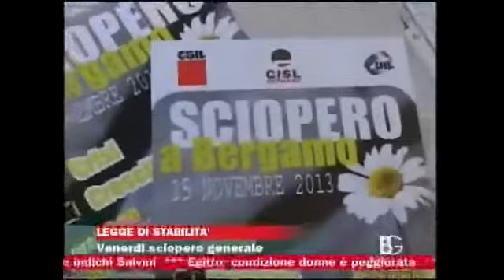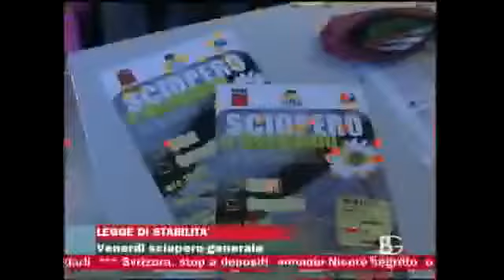Annuncio dello sciopero del 15 novembre 2013 a Bergamo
Parlano i segretari di Cgil, Cisl e Uil: Gigi Bresciani, Ferdinando Piccinini e Marco Tullio Cicerone. Servizio di Bergamo Tv del 12 novembre 2013.